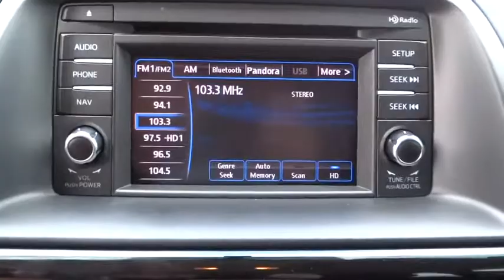2015 Mazda CX-5 Tulsa, Broken Arrow, Joplin, Bixby, Owasso, OK F15262A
2015 Mazda CX-5

Matthews Ford
1101 Southwest Expressway Drive

Thank you for visiting another one of Matthews Ford's online listings! Please continue for more information on this 2015 Mazda CX-5 Sport with 4,161 miles.Your buying risks are reduced thanks to a CARFAX BuyBack Guarantee. This well-maintained Mazda CX-5 Sport comes complete with a CARFAX one-owner history report.This Mazda CX-5 is beautiful and the interior is clean with virtually no flaws. Feel confident in your decision to buy this Mazda CX-5 as it's still covered under the manufacturer's warranty.